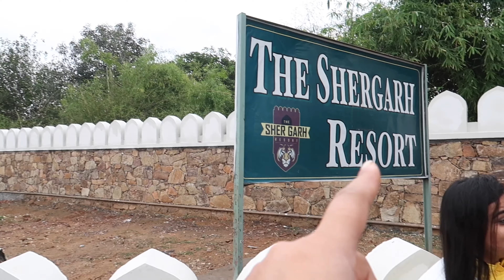TIGER SAFARI || ZONE 3 RANTHAMBORE NATIONAL PARK || PART 4 || RAJASTHAN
notification whenever I post a new video)